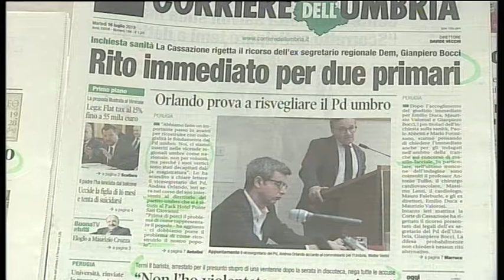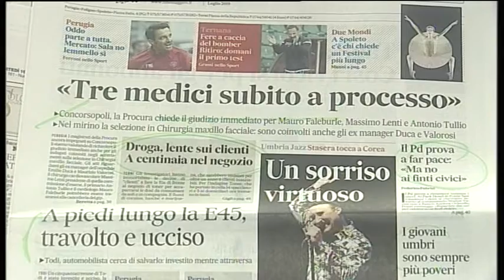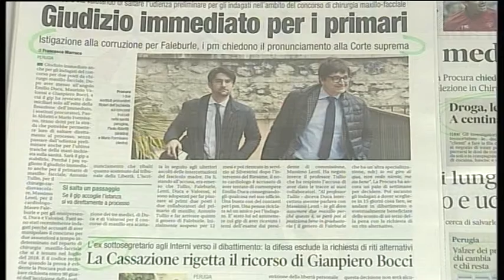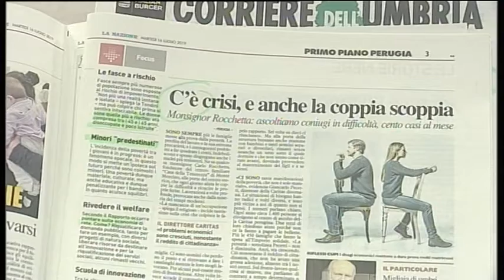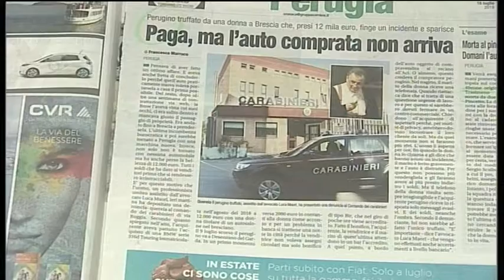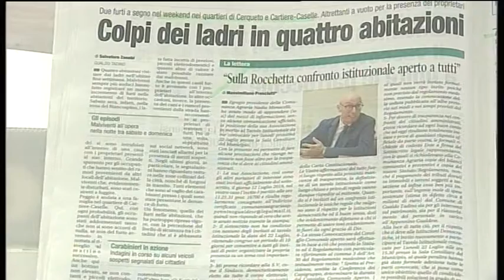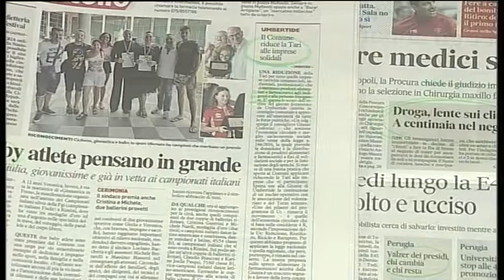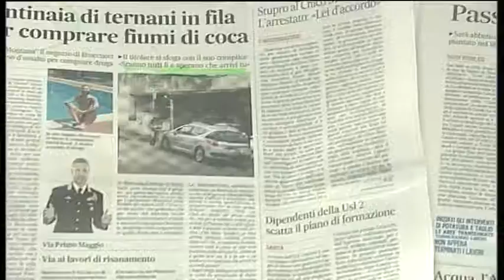rassegna 1 parte